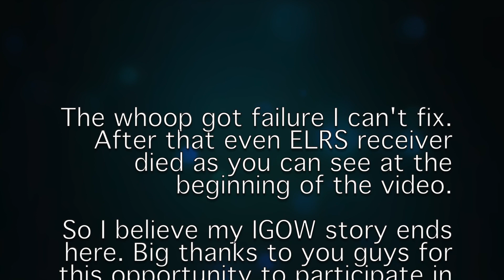IGOW4 - Weekly Challenge #8 // My last dance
IGOW4 Weekly Challenge 8: VIFLY Immelmann and Half-Matty
Place: my house
Pilot: nogod4me.fpv
Track: Future Girl - RKVC

Setup:
Radiomaster Boxer ELRS radio
Skyzone SKY04X goggles
BetaFPV Meteor75 ELRS Analog
CNHL 1S 450mAh BT2.0 Lipo battery